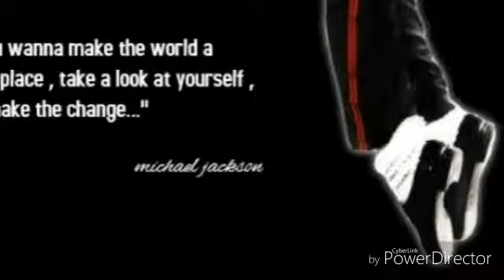Rico Chandra 8/2/2019 Happy birthday